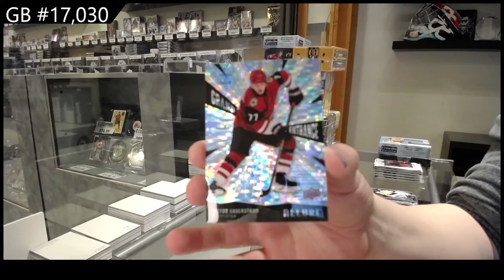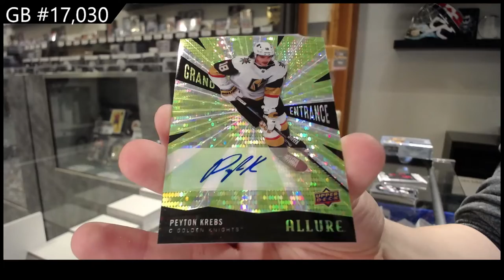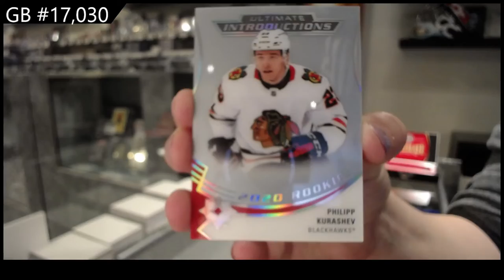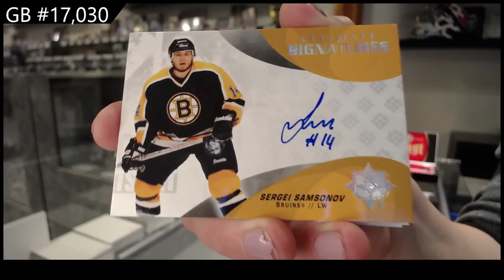20-21 Upper Deck Hockey 6 Box Break With Ultimate - C&C GB #17,030